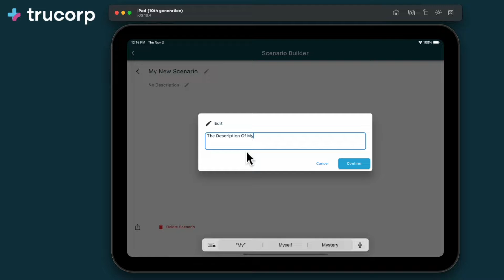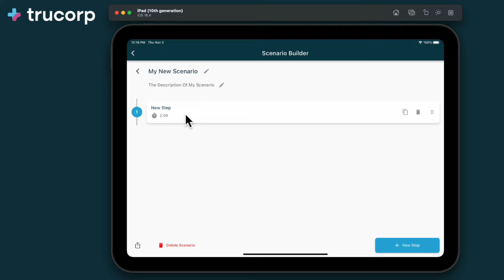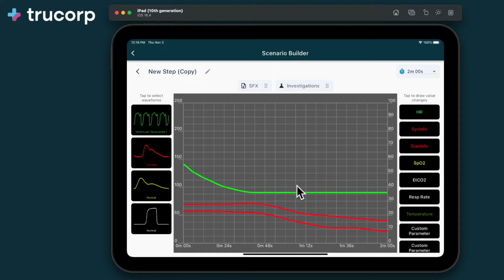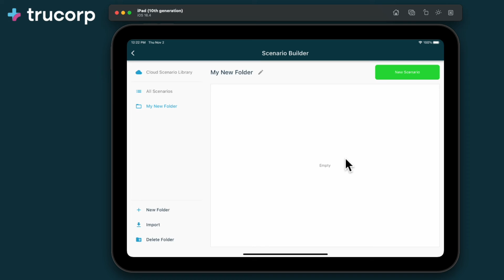TruMonitor Quick Start - Create a Scenario